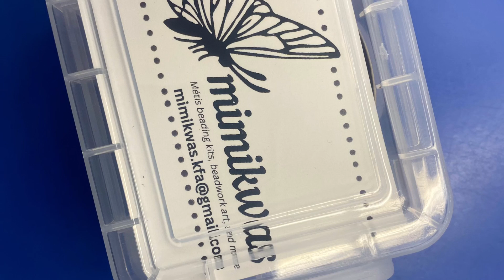mimikwas Métis Beadwork kits